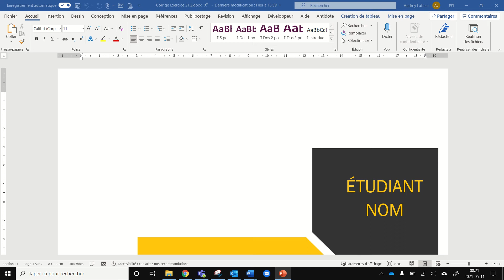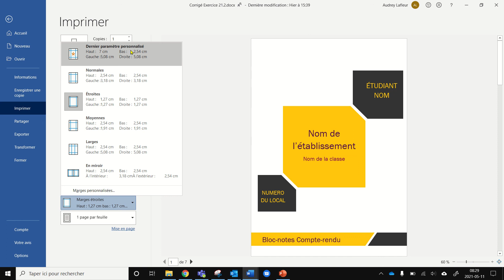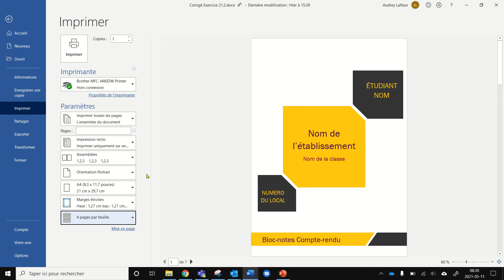Explorer les options d'impression